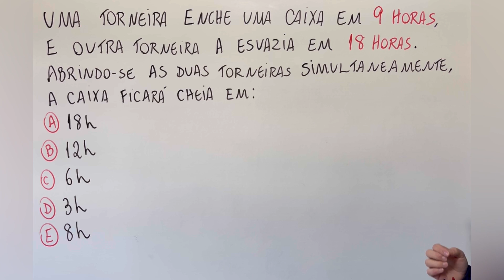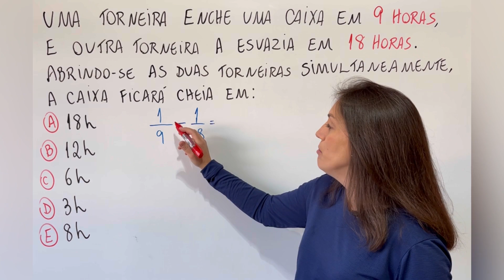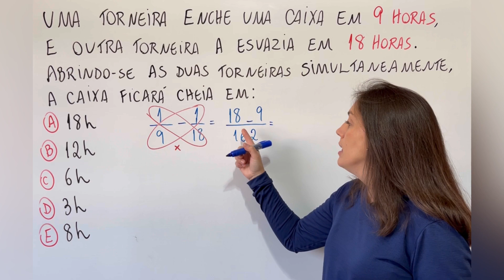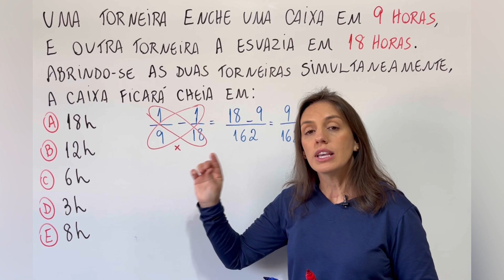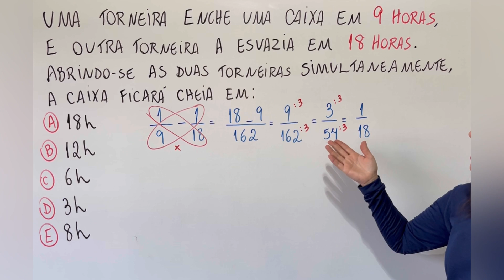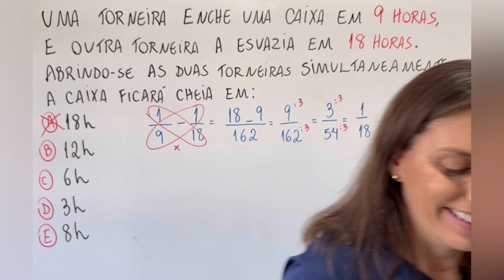💥RACIOCÍNIO LÓGICO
@Matemática da Támires​ matemática​​​​​​dicas

UMA TORNEIRA ENCHE UMA CAIXA EM 9 HORAS, E OUTRA TORNEIRA A ESVAZIA EM 18 HORAS. ABRINDO-SE AS DUAS TORNEIRAS SIMULTANEAMENTE, A CAIXA FICARÁ CHEIA EM:
A) 18h
B) 12h
C) 6h
D) 3h
E) 8h

Assista também:
A fórmula desvendada: aprenda a deduzi-la facilmente!

 • A fórmula desvend...

❤️Faça parte do CLUBE DE MEMBROS AQUI DO CANAL!

Muito obrigada!